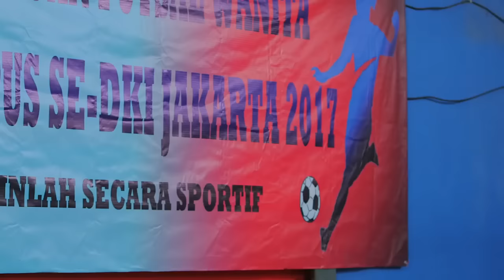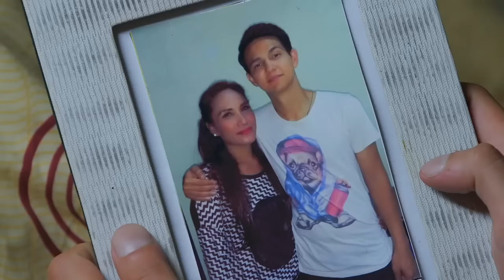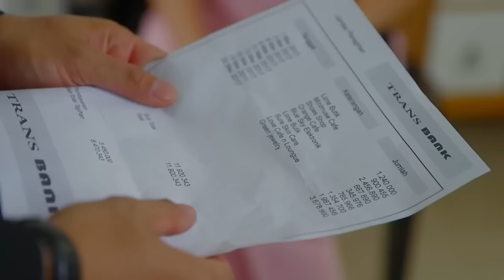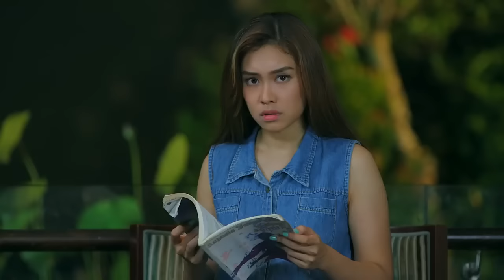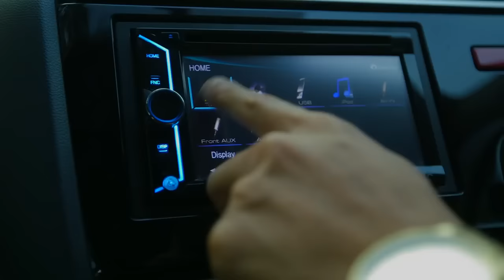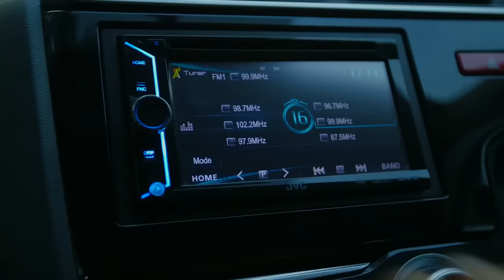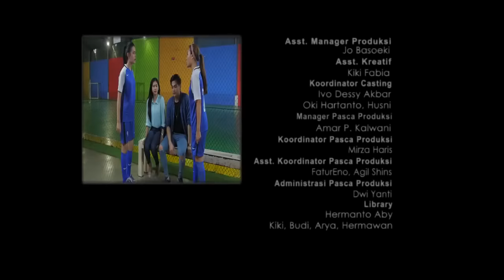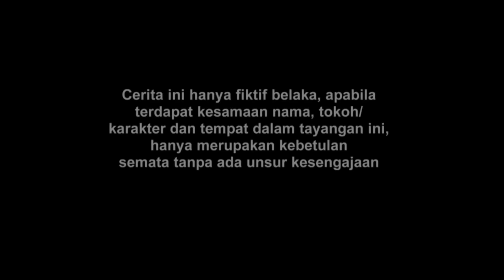FTV Marcell Darwin & Luthya Sury Kecolek Cinta Miss Jutek